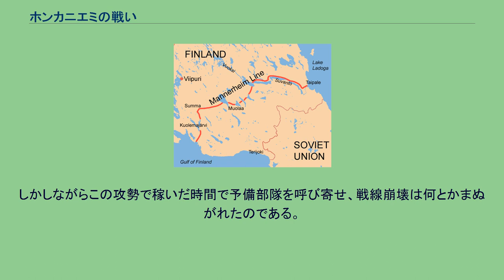ホンカニエミの戦い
ホンカニエミの戦いは冬戦争後期にカレリア地峡で行われた戦闘。
戦況の悪化するカレリア地峡戦線でフィンランド軍がソ連軍に崩壊しかけていた戦線を突破されないために行った攻勢。
冬戦争でフィンランドが戦車を投入し、ソ連戦車との間で戦闘になった、冬戦争でほとんど唯一の戦車戦といえる。
第23師団はフィンランド第二の都市であるヴィープリ南東のニャイッキヤルヴィ湖の周辺に配置されていた。
フィンランド第II軍の司令官ハラルド・オークィストはこの師団に第三猟兵大隊と後方から到着したばかりの第四戦車中隊を加えた。
さらにまた第67歩兵連隊の第三大隊を第5師団から第23師団に移し、第23師団を更に補強した。
フィンランド軍は第23師団を使っての攻勢を決定し、ヴォルデマー・オイノネン大佐の率いる第23師団は午後10時15分、クンナ少佐に率いられた第三猟兵大隊とヘイノネン大尉に率いられた第四戦車中隊が攻撃を始めた。
当初の計画ではこの反攻は六個歩兵大隊、四個砲兵大隊と第四戦車中隊で行う予定であった。
しかし、急いで計画を実行に移す必要性があったため、参加する兵力を減らさざるを得なくなり四個歩兵大隊、二個砲兵大隊、第四戦車中隊で行うことになってしまった。
2月25日から26日にかけて、第三猟兵大隊はホンニカエミの貯蔵庫から3kmの位置である、ヘポノトコ周辺にトラックで輸送された。
4時になると大隊はそこから反撃開始地点までスキーで向かった。
戦車中隊は50km遠方から行軍を始め、30分遅れて到着した。
しかし、行軍の途中で思った以上の損害を出した。
深夜の極寒の天候とそれによる路面の凍結などの影響を受け、当時フィンランド軍が保持していた13両のヴィッカース 6トン戦車のうち5両は途中でエンジントラブルなどの故障をきたし、行軍不可能になり放棄せざるを得なくなった。
戦車隊を攻撃的戦闘能力の主力とみなしたクンナ中佐は、残った戦車を第一、第二、第三の猟兵中隊に分けた。
6両の戦車は猟兵を援護し二両は最初の陣地の左翼を支援した。
攻撃開始は午前5時が選ばれていたが、砲兵大隊との協力に失敗し、攻撃は午前6時15分にずらされた。
6時15分、今度は砲兵大隊との連携協力は成功した。
しかし今度は別の問題が起こった。
予備砲撃の弾幕をはる際に、幾つかの砲弾が攻勢開始地点におち、この結果、30人のフィンランド兵士が死傷した。
二個砲兵大隊（第1大隊の第21砲兵連隊、第5砲兵連隊）による予備砲撃の後、攻撃が開始された。
しかし、フィンランドは更に攻撃の出鼻をくじかれた。
2両の戦車が行動不能に陥り、行動可能なフィンランド戦車は6両になった。
これらの問題に次いで、更に、猟兵大隊は200mを進んだが、赤軍の凄まじい火力の前に進軍を止めざるを得なかった。
左翼を保持していた第一猟兵中隊は、鉄道線を前進し超えるはずだったが超えることが出来なかった。
主力であった第二、第三猟兵中隊は鉄道線から200m付近まで進んだがそこで進軍を止めた。
その後の戦闘は第四戦車中隊にとって最悪であった。
戦車の一両は溝に突き刺さり、砲等がダメージを受け、初期位置に撤退した。
残る五両の戦車はT-26、T-28に攻撃され、破壊された。
ミッコラ小隊長の戦車は最も遠く500mほど進出し、ソ連の陣営内に突入した。
フィンランド戦車のうちソヴィエト戦車を撃破した車両は二両のみであった。
E・セッパラ軍曹の戦車はクルーが戦車を放棄するまでに二両のソ連戦車を撃破し、J・ヴィルニオ少尉の戦車は破壊されるまでに一両の戦車を撃破した。
ソ連軍に与えた損害は戦車三両のみだった。
フィンランドに残っているヴィッカース戦車 クンナ大尉は午後10時に攻撃を中止し、撤退する命令を出した。
フィンランド最初の戦車戦は失敗に終わった。
この失敗の原因は訓練すらなく戦車戦未経験だったことや、イギリスから戦車を買い入れる際に砲、照準、無線や挙句の果てには運転席まで取り外して資金を節約したため戦車自体がちぐはぐだったこと等が原因と考えられる。
(砲はスウェーデン、ボフォース製のものをとりつけた)。
また無線の不備のため戦車同士の交信が不可能であり、個々の戦車がそれぞれの判断で戦わざるを得なかった。
全体の戦闘で下士官が一名戦死し、二人の将校と二人の下士官、三人の二等兵を失ったとされる。
しかしながらこの攻勢で稼いだ時間で予備部隊を呼び寄せ、戦線崩壊は何とかまぬがれたのである...